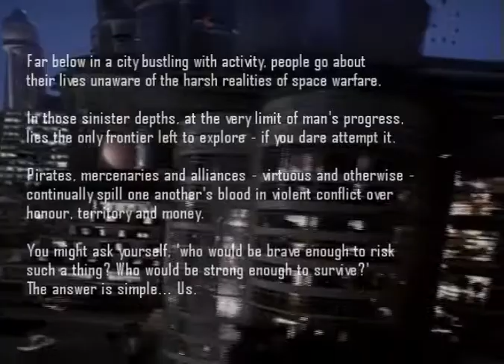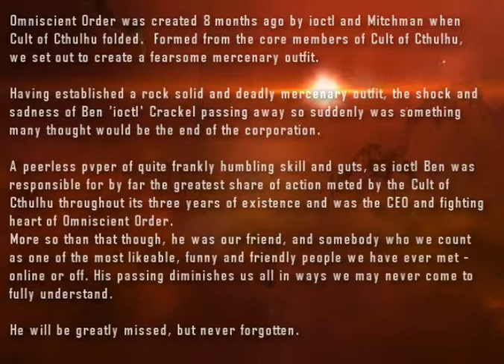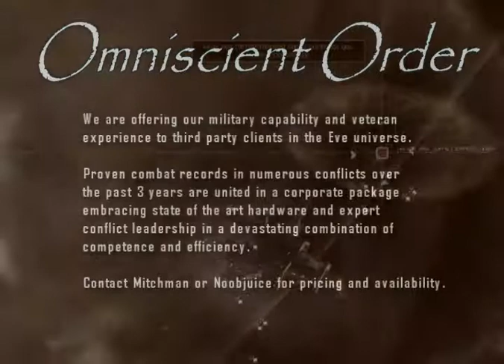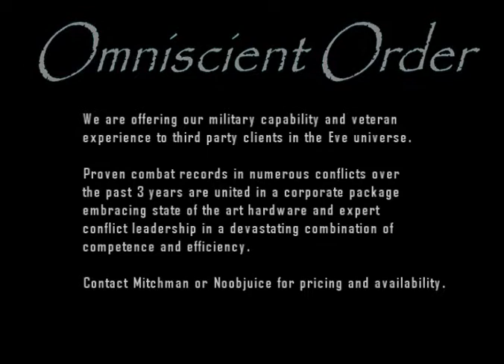omni paintrain by OMNI from 20070107